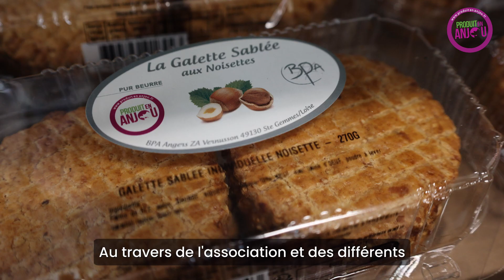Portrait vidéo BPA